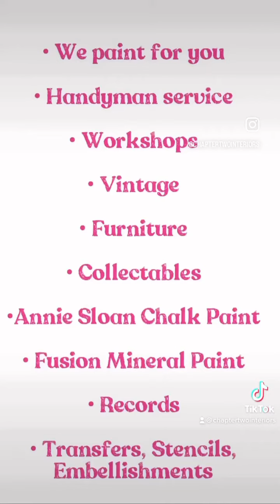THIS PLACE IS MENTAL! TAKE A LOOK INSIDE! 🌸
Blink & you'll miss it! & Take a look inside our Buderim store! We think it's awesome & we hope you do too! We've so much in store, plus our new workshops are coming soon too!